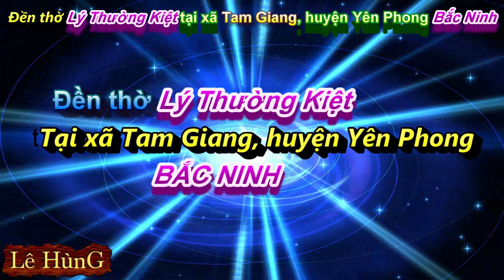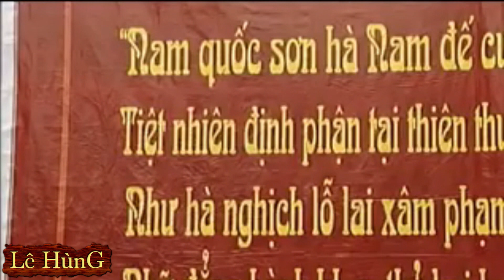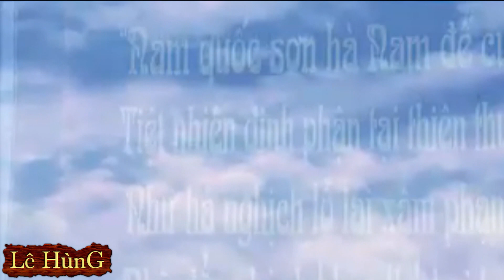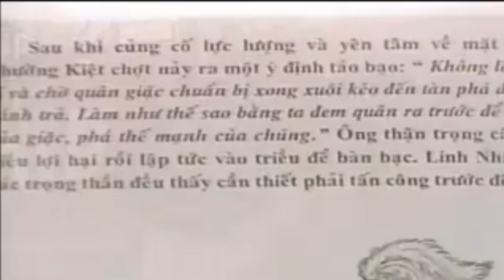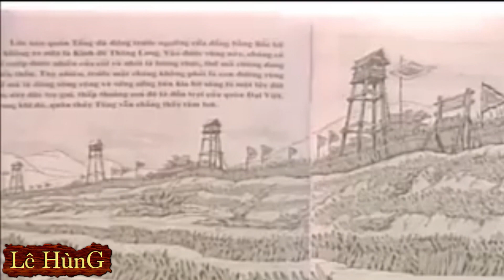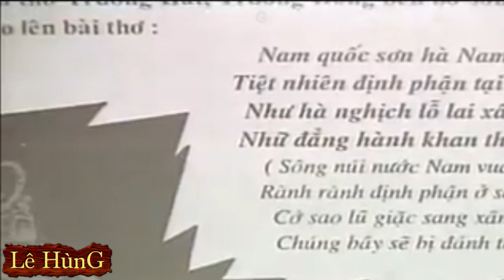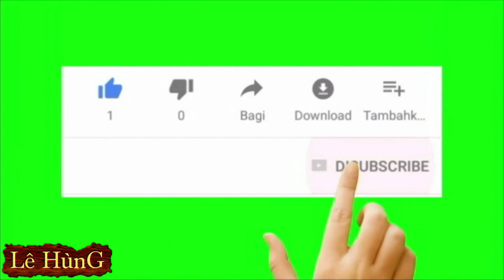TOÀN CẢNH ĐỀN THỜ LÝ THƯỜNG KIỆT ,Đền thờ Lý Thường Kiệt Tam Giang ,Yên Phong Bắc Ninh,Tiểu sử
Đền thờ Lý Thường Kiệt tại xã Tam Giang, huyện Yên Phong, tỉnh Bắc Ninh
Dự án đầu tư xây dựng Khu Đền thờ Lý Thường Kiệt tại xã Tam Giang, huyện Yên Phong được khởi công xây dựng vào ngày 7/2/2017, gồm 20 hạng mục với tổng mức đầu tư hơn 254 tỷ đồng từ nguồn xã hộ hóa. Thời gian thực hiện dự án: 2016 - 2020. Qua hơn 1 năm thi công xây dựng, đến nay Dự án đã hoàn thành hạng mục Đền thờ, Tượng Đài Thái úy Lý Thường Kiệt và một số hạng mục phụ trợ.
Công trình thực sự là một trong những thiết chế văn hoá đặc trưng, mang ý nghĩa chính trị, lịch sử và nhân văn sâu sắc của những người con của quê hương Bắc Ninh - Kinh Bắc đối với các bậc tiền nhân và giáo dục truyền thống cho các thế hệ mai sau.
Công trình đầu tư xây dựng Khu đền thờ Lý Thường Kiệt tại xã Tam Giang, huyện Yên Phong, tỉnh Bắc Ninh có ý nghĩa hết sức sâu sắc, làm rạng sáng thêm truyền thống và giá trị của những di sản văn hóa tiêu biểu, đặc trưng của quê hương Nhà Lý - Triều đại khai mở nền văn minh Đại Việt, góp phần bảo tồn và phát huy giá trị văn hóa mang bản sắc Bắc Ninh - Kinh Bắc trong cuộc sống đương đại.

Lý Thường Kiệt (chữ Hán: 李常傑 1019 – 1105) là một nhà quân sự, nhà chính trị cũng như hoạn quan rất nổi tiếng vào thời nhà Lý nước Đại Việt. Ông làm quan qua 3 triều Lý Thái Tông, Lý Thánh Tông, Lý Nhân Tông và đạt được nhiều thành tựu to lớn, khiến ông trở thành một trong hai danh tướng vĩ đại nhất nhà Lý, bên cạnh Lê Phụng Hiểu. Trong lịch sử Việt Nam, ông nổi bật với việc chinh phạt Chiêm Thành (1069), đánh phá 3 châu Khâm, Ung, Liêm nước Tống (1075–1076), rồi đánh bại cuộc xâm lược Đại Việt của quân Tống do Quách Quỳ, Triệu Tiết chỉ huy. Đặc biệt, trận chiến ở ba châu Khâm, Ung, Liêm đã khiến tên tuổi của ông vang dội ra khỏi Đại Việt và được biết đến ở đất Tống.
Lý Thường Kiệt đại chiến Như Nguyệt giang
Sau cuộc Bắc phạt vĩ đại làm rung chuyển cả Trung Nguyên của Lý Thường Kiệt, nhà Tống quá uất hận, cắn răng nhường Hạ ở phía Tây, cắt đất dâng Liêu ở phía Bắc… để rảnh tay dồn hết binh lực sang đánh chiếm Đại Việt, quyết tâm xóa sổ nước ta sát nhập vào lãnh thổ Đại Tống. Mùa xuân 1077, Quách Quỳ dẫn đầu 10 vạn binh lính, 20 vạn phu dịch cùng 1 vạn ngựa chiến vượt ải Nam Quan tiến vào địa phận nước ta. Trước khí thế hừng hực và binh lực quá hùng hậu của quân Tống, Lý Thường Kiệt chọn chiến lược phòng thủ, huy động toàn bộ sức dân xây dựng phòng tuyến trọng yếu trên sông Như Nguyệt. Và chính trên dòng Như Nguyệt giang ta đã đánh một trận quyết định, làm dập tắt hoàn toàn ý chí xâm lược của nhà Tống, buộc Đại Tống phải thừa nhận Đại Việt là một quốc gia.